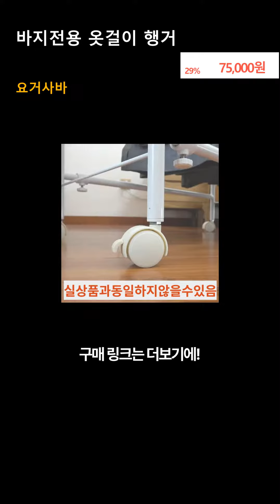해피라이프 바지전용 옷걸이 행거, 확장형, 1개, 화이트